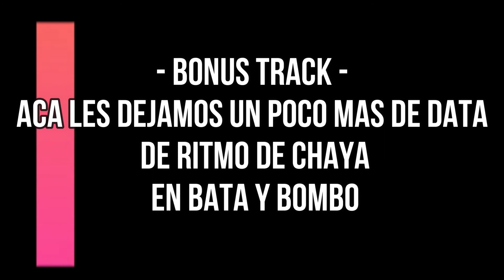RITMO DE VIDALA-CLASE 4 -TALLER STREAMING DE RITMOS FOLKLÓRICOS EN BOMBO Y BATERIA/LA RIOJA 2020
AMIGOS aca les dejo la 4ta CLASE RITMODEVIDALA del Taller de Rtimos Folkloricos en bomboleguero y bateria que hicimos con mi hermano Pablo Alamo en el espacio de lariojaestaconvoz hace unos meses...una introduccion basica a estos intrumentos mediante algo de historia, charlas, toque de instrumentos e invitados con una modalidad bien didáctica para principiantes y avanzados.
EN ESTA CLASE CON LA PARTICIPACION DEL CRACK DE LOS CUEROS Kike Alamo y al final con pablito tiramos mas data de yeites de toque de chaya.
Las subire a todas las redes para que quede el registro de esta experiencia hermosa.
Espero que les guste, todas las semanas las  ire subiendo de a una las clases...si lo pueden compartir se les agradece de corazon🎶❤🤜🤛
ABRAZONES CHAYEROS PARA TODOS 🤗🤗